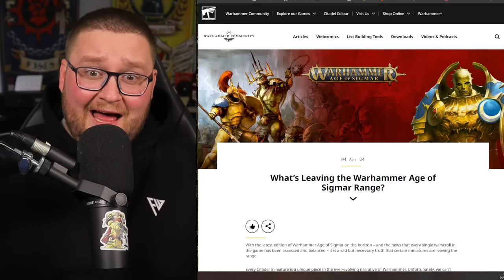GAMES WORKSHOP is a mess! This shouldn't happen!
This is the reason why I dislike Games Workshop as a business, they make amazing products with amazing lore but for me, this stuff goes too far, if they can get away with this then they will do it to other ranges as well.